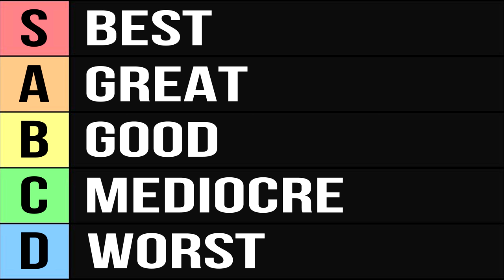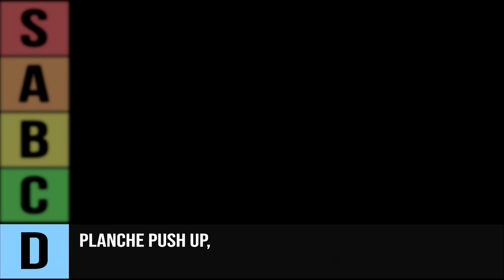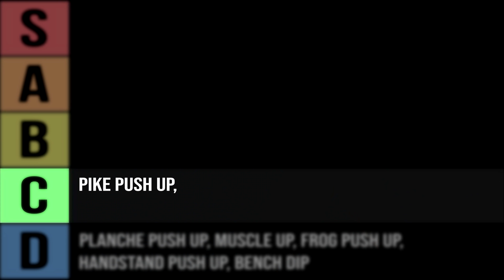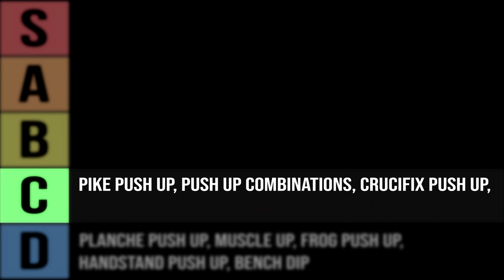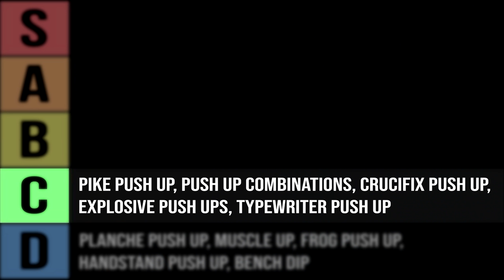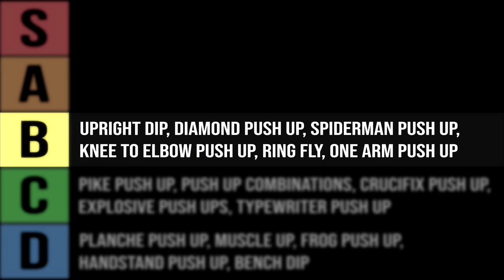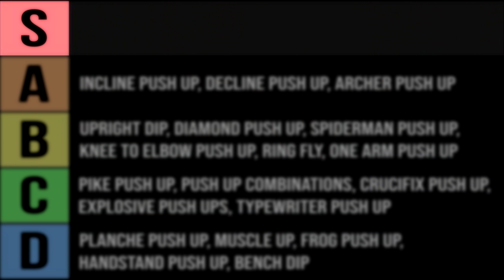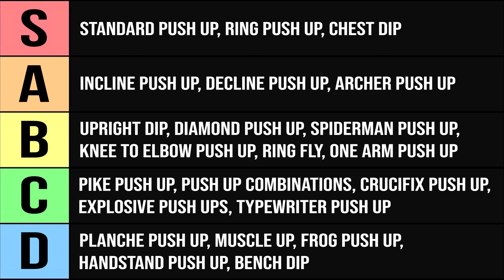22 Chest Exercises Ranked (Worst to Best!)